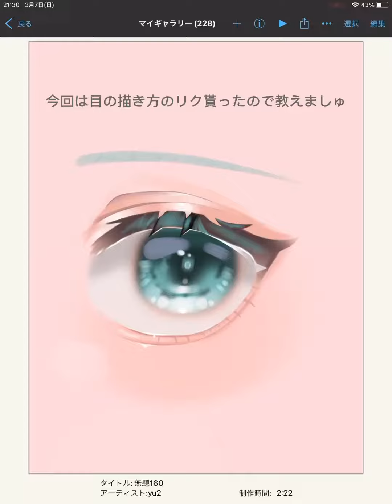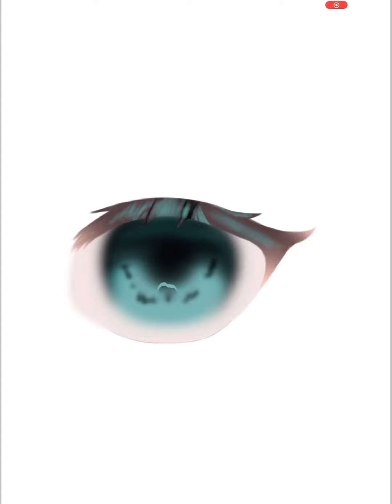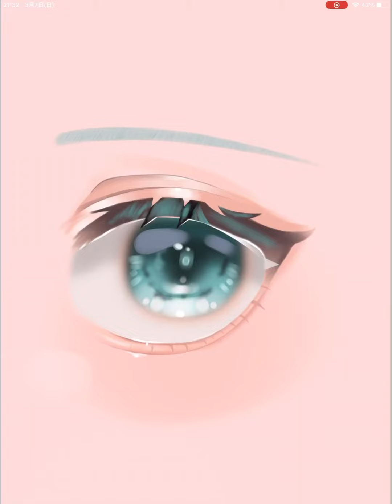リクエストされた目の描き方です。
今回はリクエストされてた目の描き方(？)を動画にしました。